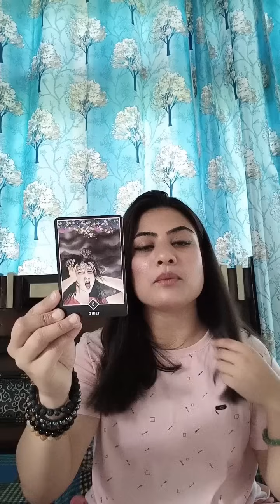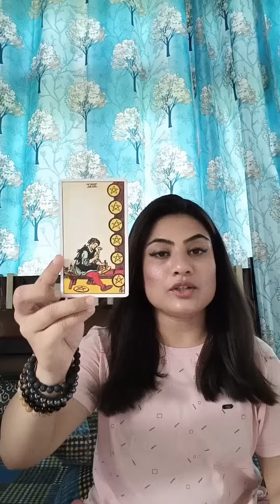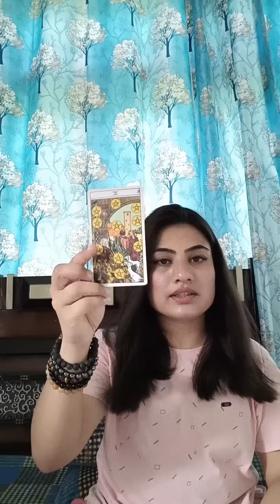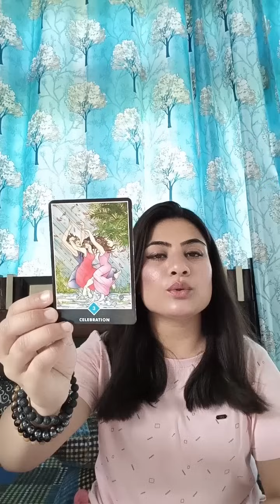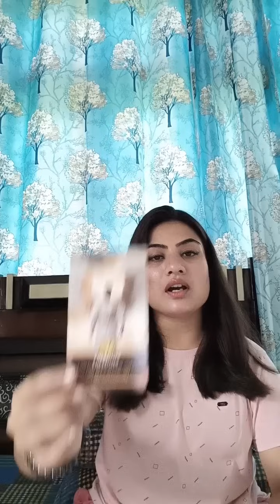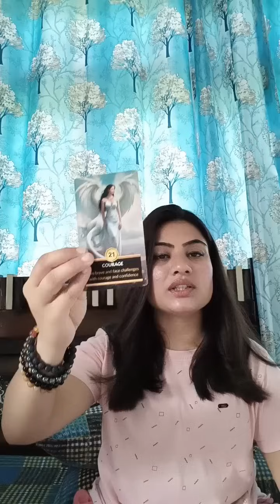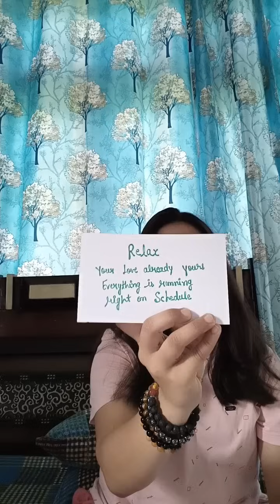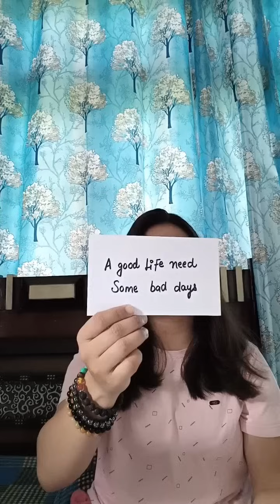🔮🧿🍀 आपकी चर्चा हो रही है सच्चाई जानने का पूरा हक है आपको।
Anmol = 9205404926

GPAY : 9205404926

Description